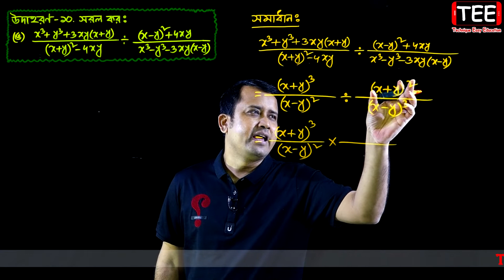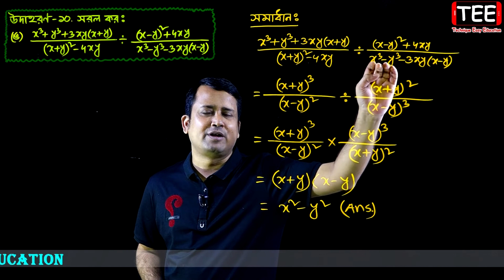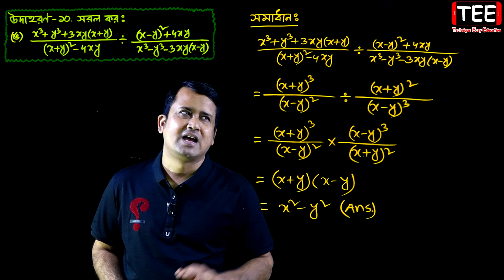JSC Math Chapter 5.2 (Part-23) ll Class 8 Math Chapter 5.2 ll Eight Math 5.2 || বীজগণিতীয় ভগ্নাংশ